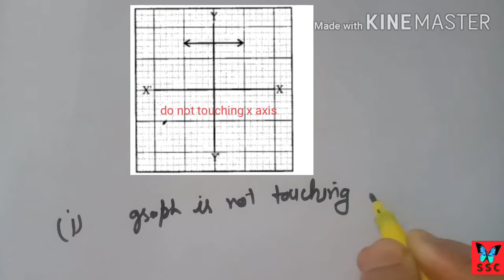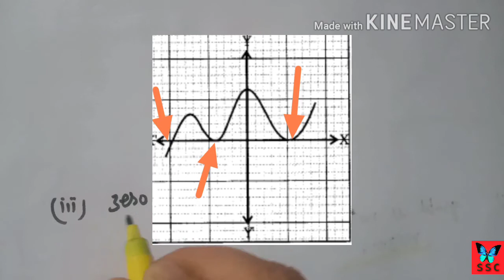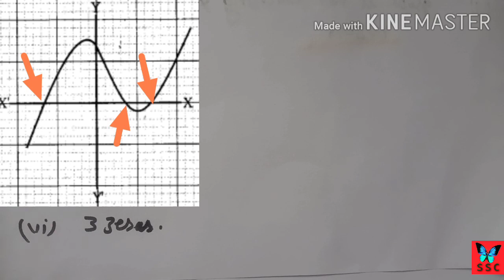polynomials class 10।। class 10 chapter 2।। zeros from graphs।। exercise 2.1, 2.2, 2.3, 2.4 full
important questions and formulas on polynomials for class 10th . full details of factors ,relationship between zeroes and coefficients, division algorithm, zeros of quadratic and cubic polynomial.
🥰Full class 10th chapter wise syllabus 🥰